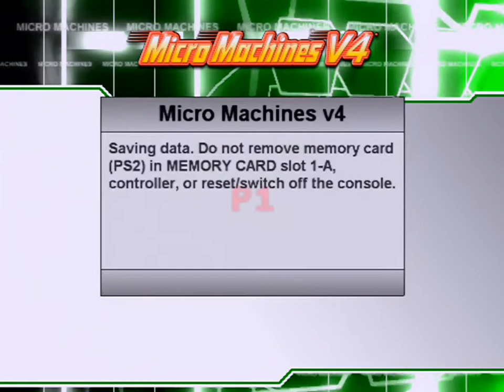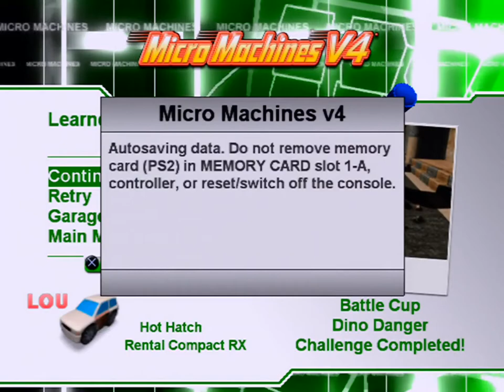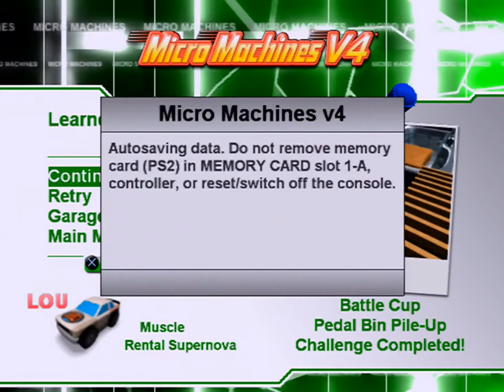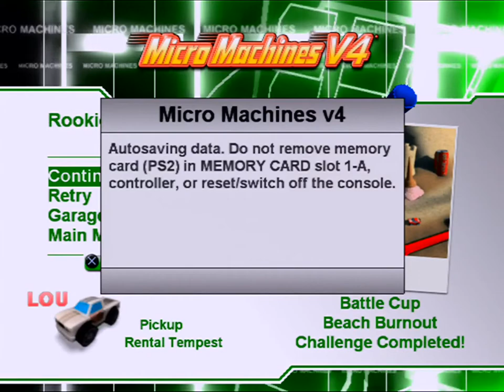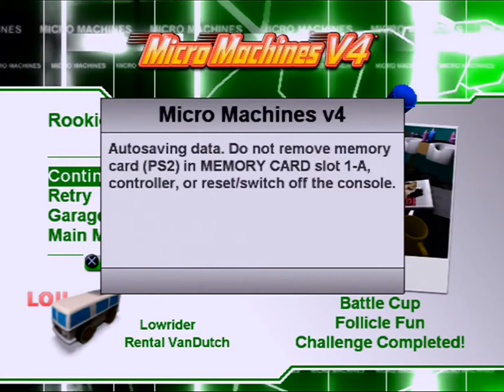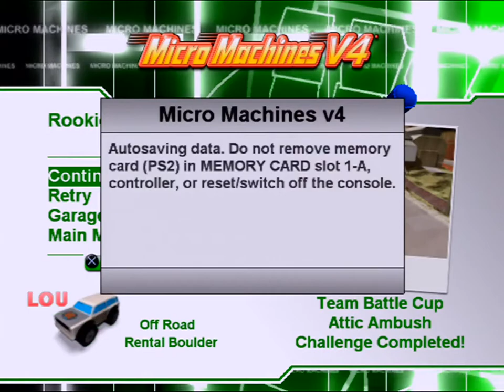Micro Machines V4 (PS2) - Part 1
As a series, Micro Machines is one of those franchises where changing as little to the formula as possible actually makes the experience better in all. The premise of a literal table-top arcade racer, with little toy cars coming to life n real-world locales is about as easy as entertainment goes. Its timeless.

And yet, in many ways, adding to this simple formula could never work better in Micro Machines V4 and in other ways could never make it operate any worse. What Supersonic Software do right with this one shows in how much it has to offer: There are dozens of tracks, hundreds of cars and the amount of hours in gametime this has to offer is second to none. Even if you are only interested in playing the single player portion of Micro Machines, it would take atleast thirty hours to best many of the challenges that are available in this game.

However, like with its predecessor in V3, this Micro-Machines comes with a number of caveats from the gameplay turning 3D.

The physics in particular are simply not quite there, whatever surface you race on its either too slippy or too tight. Weapons have always been a controversial part of Micro Machines, made no less easier but the limited life-bar on each player's car, but the camera - OH MAN, the camera, has a life of its own and will wreck your races to crap if you haven't memorised the way it moves alongside your machine on the tracks.

I do really dig Micro Machines V4, because its multiplayer can keep you returning to this one years after you first play it, but what I find absolutely maddening comes from how sheer luck dictates the outcome of races. The chicken roost level in particular can be real unfair where a completely randomised egg dropping in the way can spell disaster for your chances at winning.

The sad state of things is that Micro Machines V4 was the last of its kind for over half a decade. Even with the recent Toybox Turbos as well, Codemasters have only reverted the formula back to its basics by slowing the tempo, and ultimately, limiting the amount of content this game has to offer.

Though the appeal of Micro-Machines is always the multiplayer. With the amount of content and oddities on offer in Micro Machines V4, it really is the kind that keeps you coming back for more.

I would say give this game the time of day if you can. Heck, if not on PS2, maybe with its PSP or DS equivalents (both of which deliver excellent conversions). Just don't expect it to be the tightest incarnation of this series either.